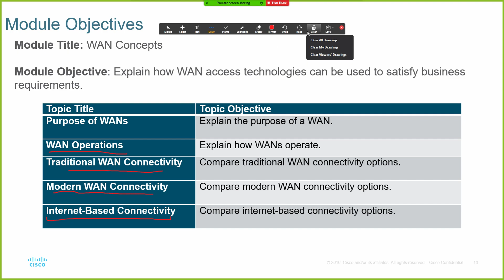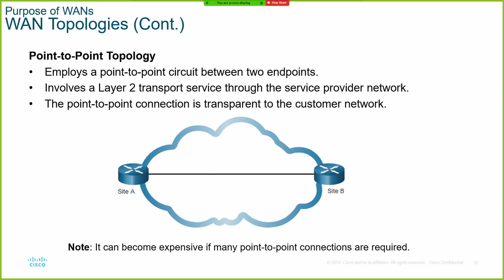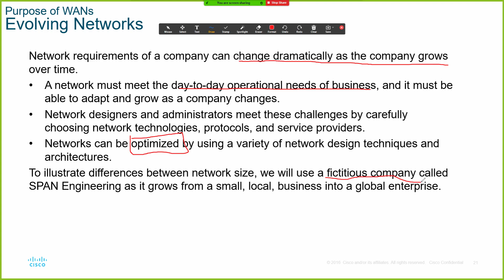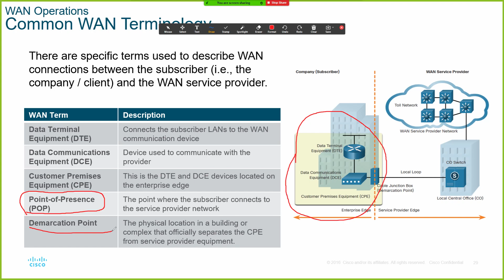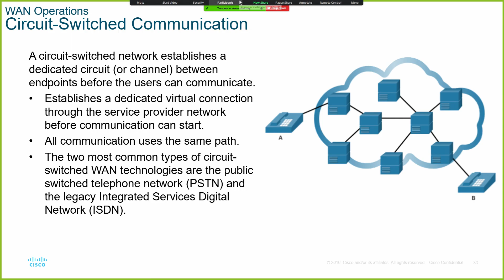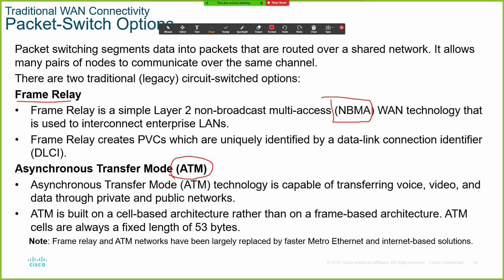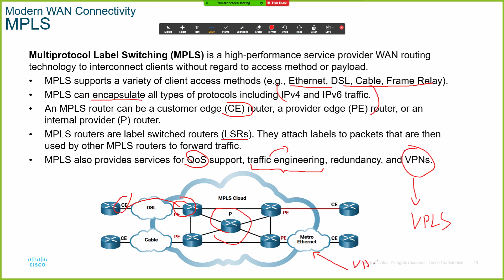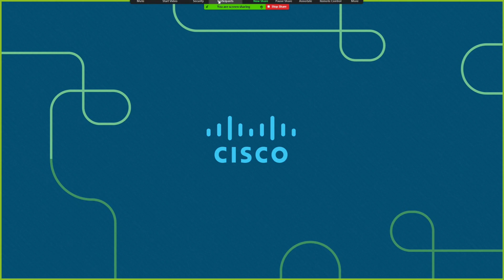Module 7 WAN Concepts.pptx